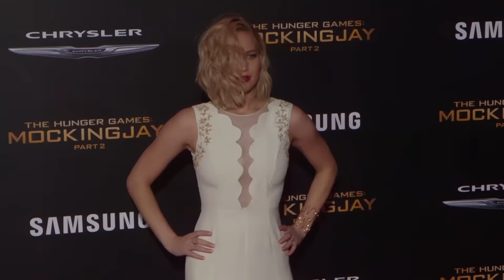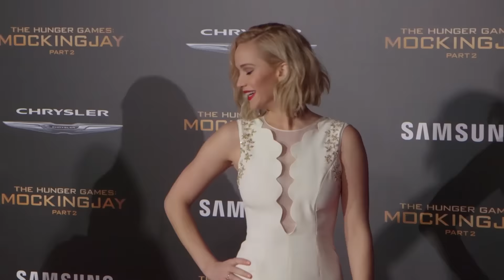Jennifer Lawrence Battles The Cold At LA Premiere | Splash News TV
Jennifer Lawrence battled the cold on the windy LA red carpet, but a few encouraging worlds were enough to get her to reveal her stunning dress. She was joined by Liam Hemsworth and Josh Hutcherson. Liam opted for a dark green tux, complete with black shirt and bow tie. Josh also went for colour in a burgundy suit. Natalie Dormer's dress attempted to steal the show; it featured a floral design and long train.